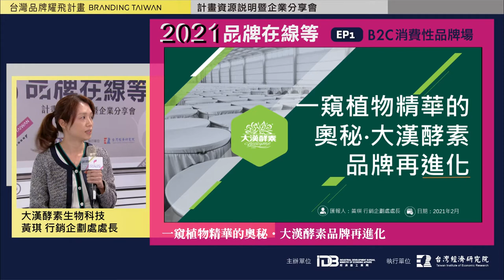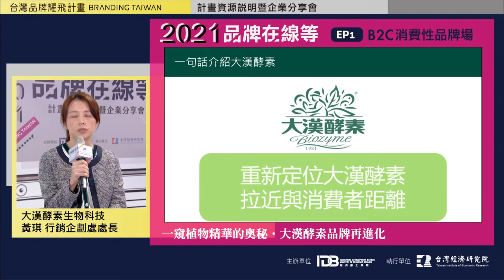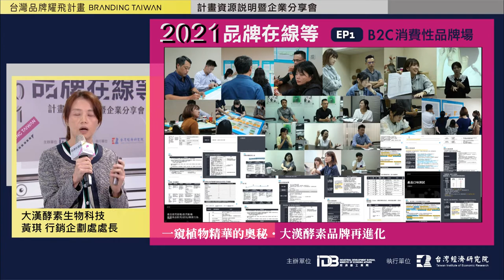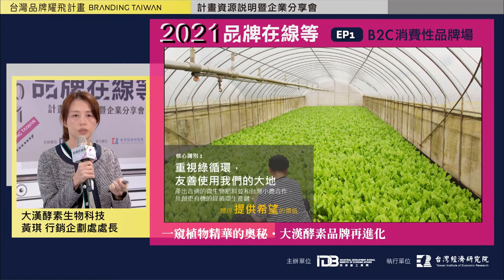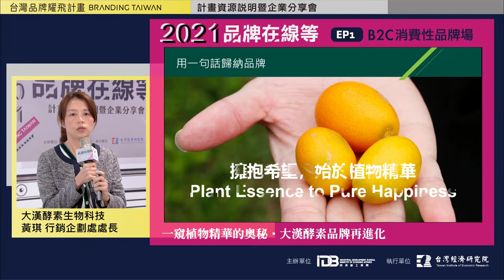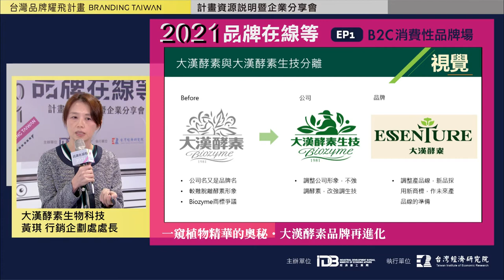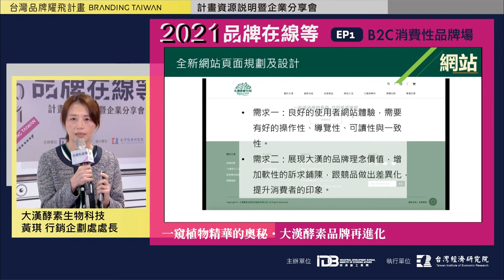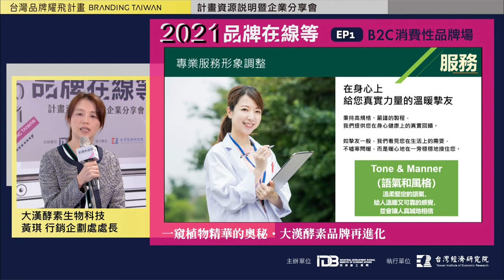2021『台灣品牌耀飛計畫』資源說明暨企業分享會－一窺植物精華的奧秘‧大漢酵素品牌再進化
簡報主講人：大漢酵素生物科技股份有限公司  黃琪 行銷企劃處處長
內容說明：一窺植物精華的奧秘‧大漢酵素品牌再進化